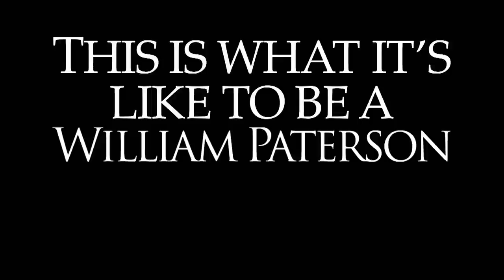This is What It’s Like to be a William Paterson University Pioneer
Live the WP student-athlete experience first-hand through the eyes of the Pioneers themselves

Principal Editor: Nicolai Robinson (WPUMSWIM)

GoPro Videographers: Vera Blazevska (WPUWSWIM), Sadi Bridgeman (WPUWBB), Gabrielle Castelli (WPUSB), Courtnaey Chelf (WPUFH), Jaques Conceicao (WPUMBB), Mike Conte (WPUMS), Gina Cowdrick (WPUWS), Nick Cowie (WPUMSWIM), Jessica Daniels (WPUTEN), Austin Fellows (WPUFB), Zach Frick (WPUMBB), Kim Fryer (WPUSB), Nicole Fryer (WPUSB), Sidney Gabrich (WPUWS), Angelica Giammetta (WPUFH), Jared Guglielmino (WPUBASE), Fredrik Hagbarth (WPUMBB), Brittany Harden (WPUWBB), Jalen Haynes (WPUFB), Hannah Hillebrand (WPUWSWIM), Tyler Iozia (WPUMBB), Mollie Kearns (WPUFH), Amariah Macatangay (WPUWSWIM), Jamal Mills (WPUMSWIM), James Nuzzo (WPUGOLF), Salina Pellios (WPUSB), Erin Roach (WPUVB), Nicolai Robinson (WPUMSWIM), Mike Rowe (WPUBASE), Dylan Schley (WPUGOLF), Julia Siersema (WPUWS), Nicole Spicer (WPUVB), Rachel Wasilak (WPUSB), Felicia Wetzel (WPUFH), Nikole Williams (WPUWBB)

Special thanks to the WP faculty members who assisted with this project

Filmed exclusively by WP student-athletes from March through November, 2015, on the William Paterson University campus (golf footage from Woodstone Country Club; Danielsville, Pa.)